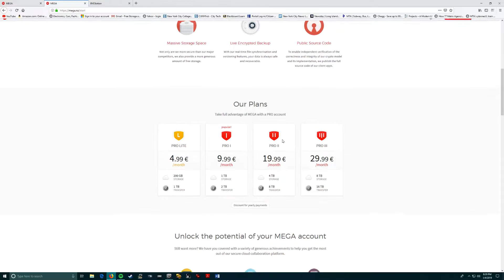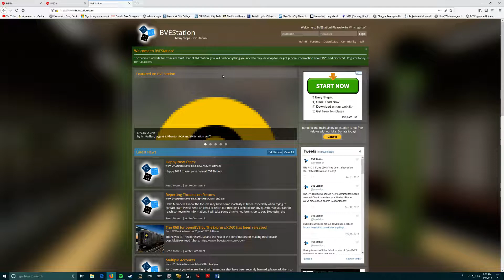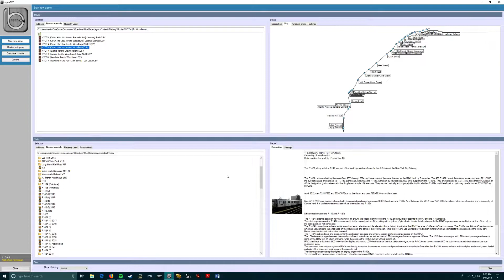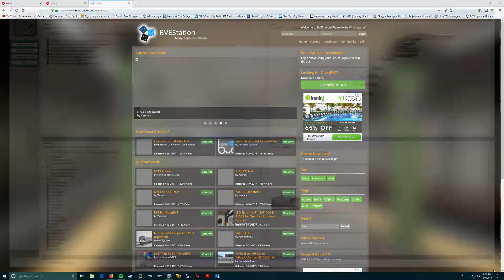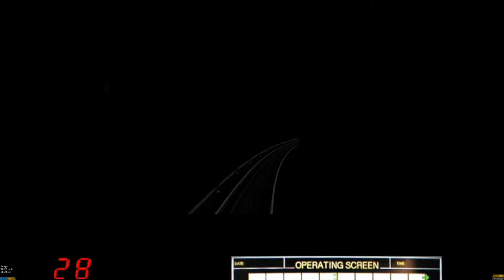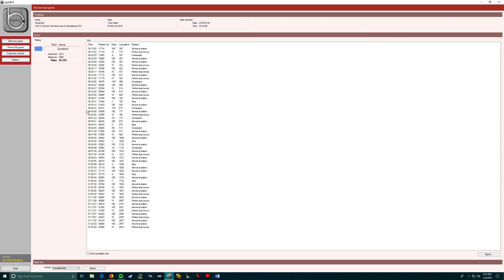BVE Exclusive (Must Watch): IRT Lexington Ave Express 4 Line To Woodlawn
1st Bve Upload of 2019 (W/Commentary In The Beginning)

Channel Update: This Is The First Upload Of Openbve For 2019, Consisting of The 4 Line To Woodlawn From Crown Heights-Utica Ave. It's Set For Upload @9:00 AM Featuring Partial Commentary. January 2019 Press Conference Is Set For This Sunday, Upload To Be Posted Monday January 7 @9:00 AM. Enjoy The Video!

Bve Video Info:

System: NYCT Subway
Line: Lexington Ave Express 4
Starting Point: Crown Heights - Utica Ave (BK)
Destination: Woodlawn (BX)
Train: R142A
Route: Eastern Pkwy Express, Lex Ave Express, Jerome Ave Local
Stations To Look At: ALL From Brooklyn - Manhattan
Best Station: Grand Central

Links To Content of 4 & 6 Lines

4 & 6 Lines to Woodlawn

MEGA Cloud Program (Must Download to Obtain Route Files)
*CREATE AN ACCOUNT TO DOWNLOAD*

Bvestation Site

My OPENBVE VERSION (1.4.2.0) (Link Via Google Drive)